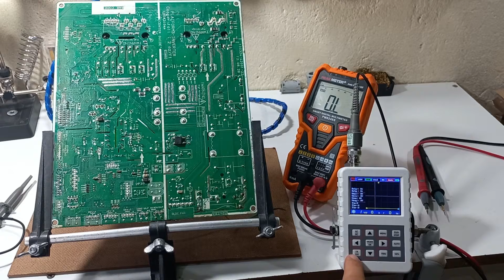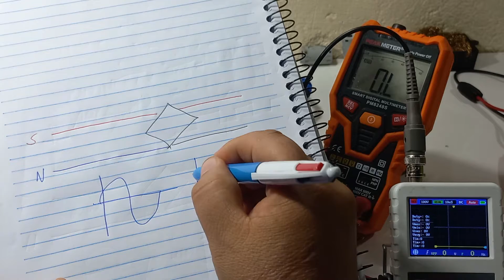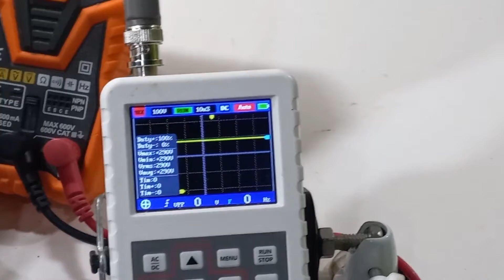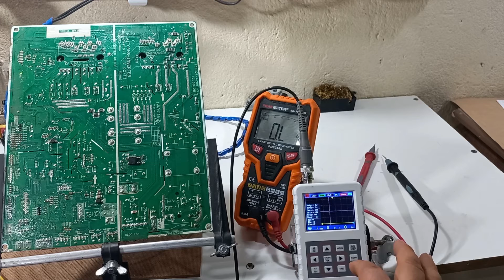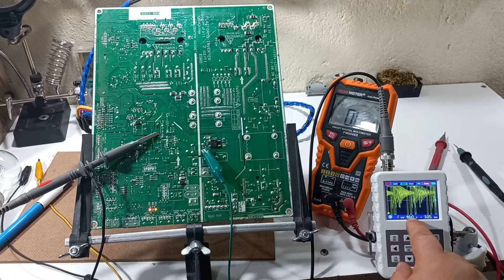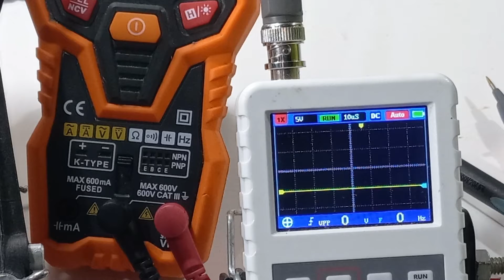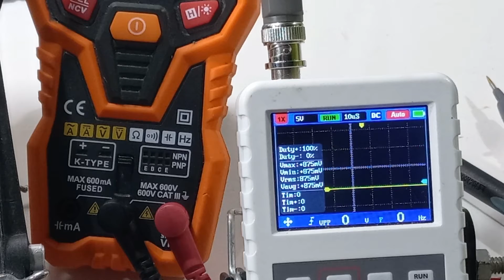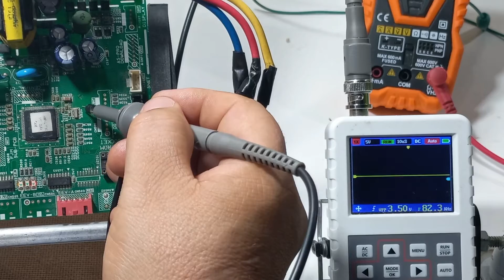Osciloscópio ou Multímetro para conserto de placas inverter? qual o melhor